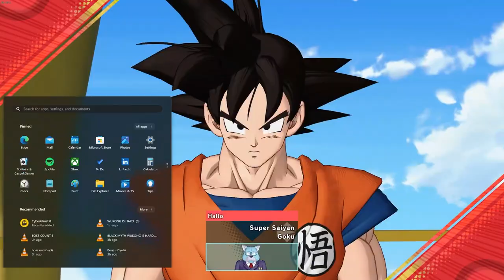BRAND NEW DRAGON BALL GAME! YOU HAVE TO TRY PROJECT MULTI! PC & MOBILE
tags!